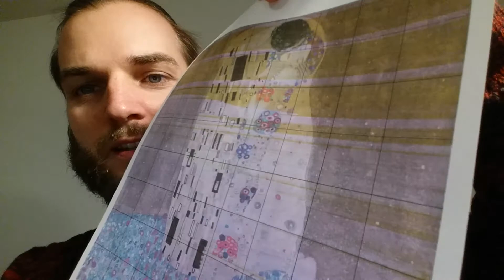Roughly Speaking | Day 15 / 31 - Klimt Outline, and The Challenge Spreads